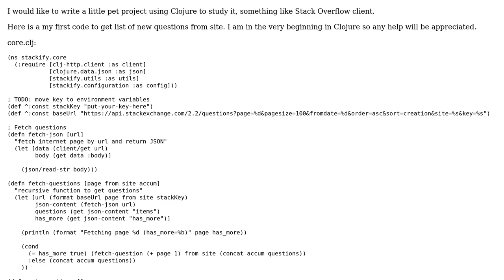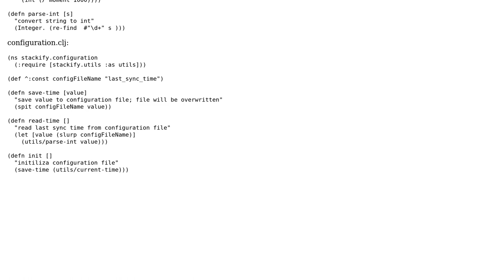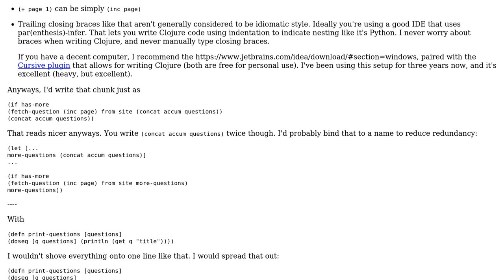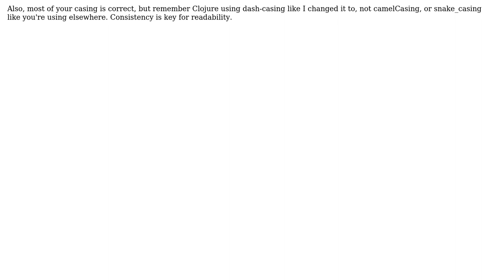Code Review: Get list of new questions from Stack Overflow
With thanks & praise to God, and with thanks to the many people who have made this project possible! | Content (except music & images) licensed under CC BY-SA | Music | Images & others | With thanks to user demas user Carcigenicate user 200_success and the Stack Exchange Network Trademarks are property of their respective owners. You are responsible for your own actions.